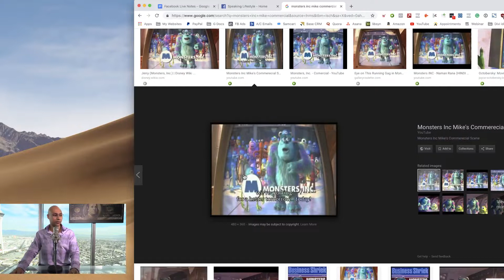How to not get demotivated while building your business - Avoiding Burnout & Staying motivated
The problem - “I feel like it’s not working”
Story: Couldn’t get cold calling/emailing to work at first
lots of people get demotivated

Things ‘not working’ is part of the game
If it were that easy, everyone would do it

You get demotivated because…
Feel like you’re not getting anywhere
Cold emailing (excited at first & then…)
Your body feels demotivated
Fix it by working out

Focusing on what’s going wrong
“It’s not working” - nothing seems to work
“Only 1 person bought” etc
Story: Me & Webinars - don’t work
Focus on the ‘wins’
Monster’s Inc
Commercial scene “OMG...I was in a commercial”

Your focus is too small (day to day, instead of lifetime/vision)

Comparing yourself to others
You don’t see how long it took them
You don’t see how THEY got demotivated
Read biographies...see the reality

Don’t realize how long it takes
You’re doing the right things but not doing enough of it
Story: 10 emails/day vs 100 emails
Story: Advertising...not spending enough

Everything contributes to your demotivation

Be aware of the problems, but focus on solutions

Keep revisiting your vision - what are you trying to accomplish
Imagine what’s possible while expecting to go through hell
Plan like the Military (think of all options)
Anticipate the bumps to success

Hang around people who step up your game
The conversations are different (not about the weather)

Revisit your urgency
Why do you need to do it NOW?
Ex: Facebook is cheap right now, etc

Start working out
You need more oxygen to your brain

You need MOMENTUM
If you feel like you’re getting nowhere you get demotivated
Productivity instead of activity